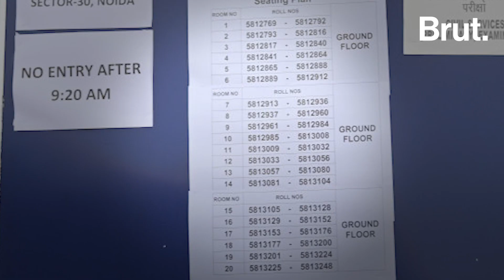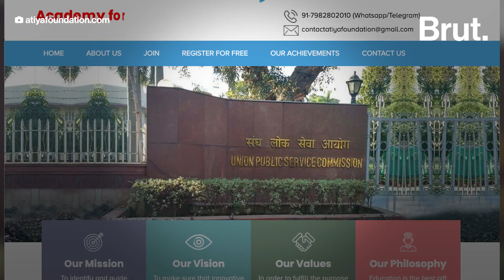Moin Ahmad Mansoori ने साइबर कैफ़े चलाया, लोन लेकर पढ़ाई की और UPSC क्रैक कर लिया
Union Public Service Commission 2022 की परीक्षा में 296वीं रैंक लाने वाले Uttar Pradesh के Moradabad के रहने वाले Moin Ahmad Mansoori के पिता यूपी रोडवेज में बस चलाते हैं. घर की आर्थिक हालत ठीक नहीं थी तो इन्होंने साइबर कैफे चलाया लेकिन बचपन में देखे गए IAS बनने के सपने को पूरा किया.